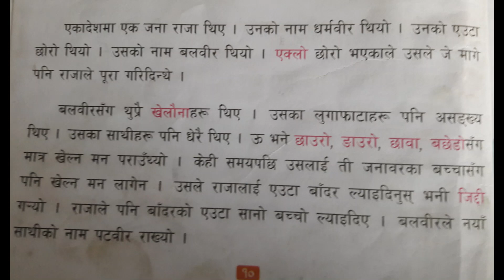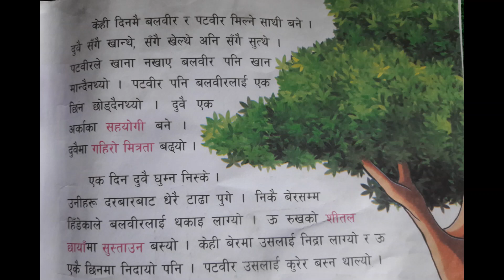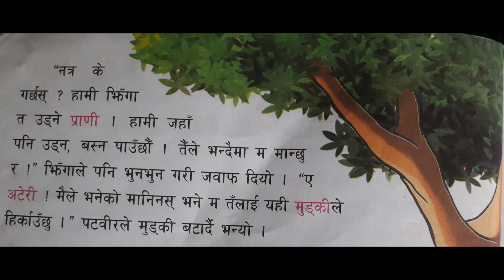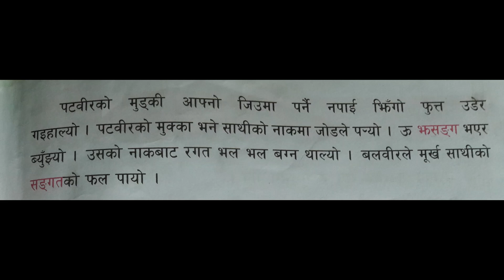मूर्ख को सङ्गत || Swikriti Parajuli